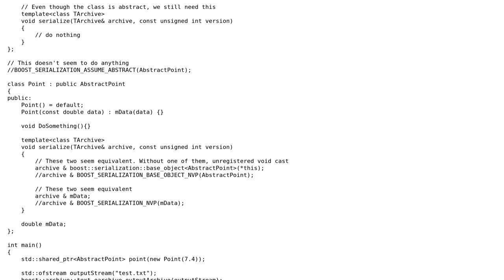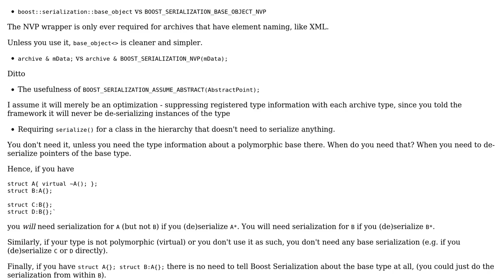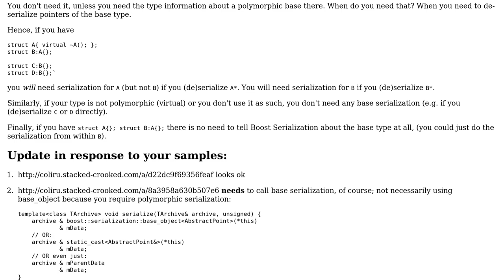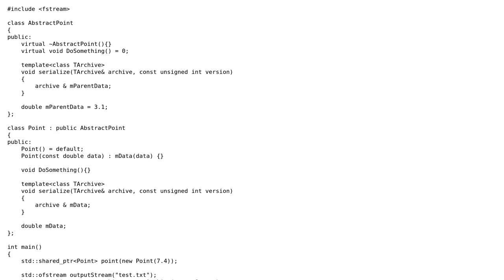Common confusions with serializing polymorphic types (2 Solutions!!)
Common confusions with serializing polymorphic types

With thanks & praise to God, and with thanks to the many people who have made this project possible! | Content (except music & images) licensed under CC BY-SA | Music | Images & others | With thanks to user sehe user David Doria and the Stack Exchange Network Trademarks are property of their respective owners. You are responsible for your own actions.